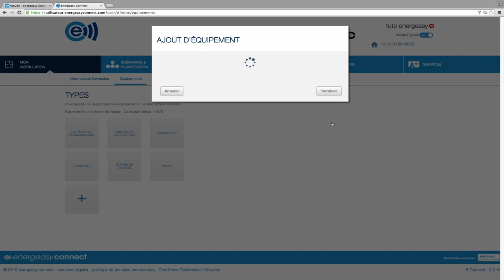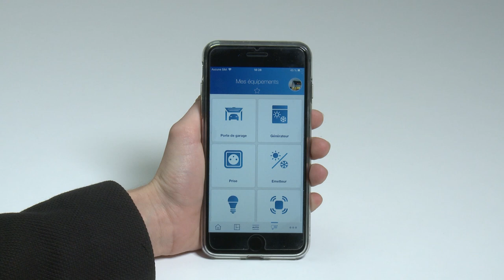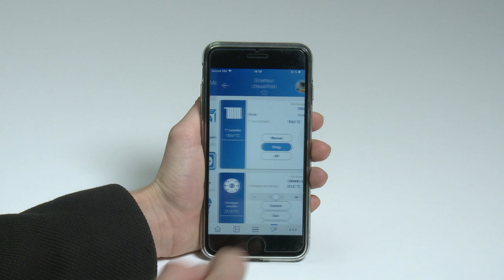[TUTORIEL] Association d'une PAC/ chaudière Chaffolink | Energeasy connect V2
Ce tutoriel vous explique comment associer la PAC ou chaudière Chaffolink au contrôleur energeasy connect.

Prérequis - 00:00
Appairage des équipements - 00:26
Vérification du fonctionnement - 01:40